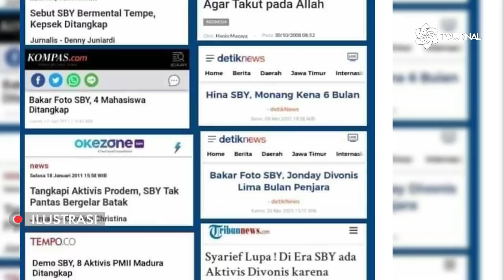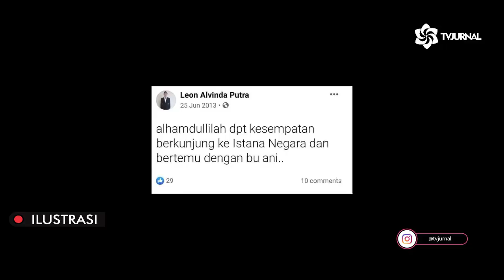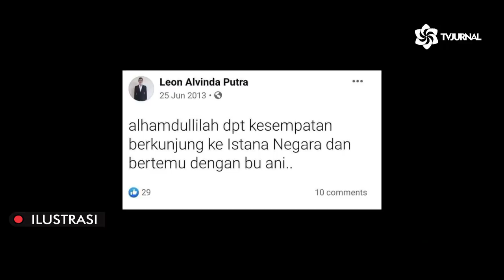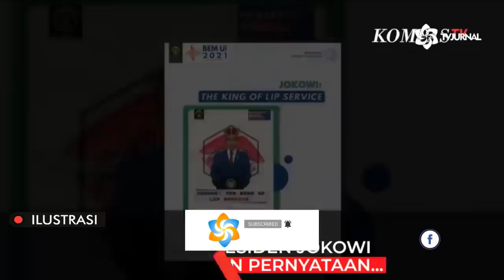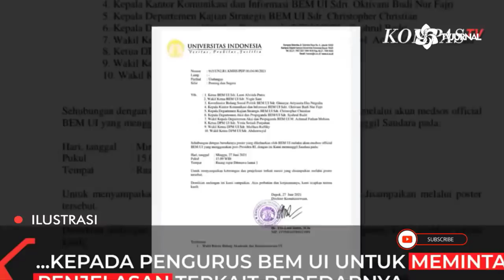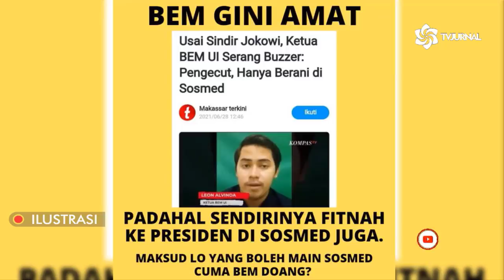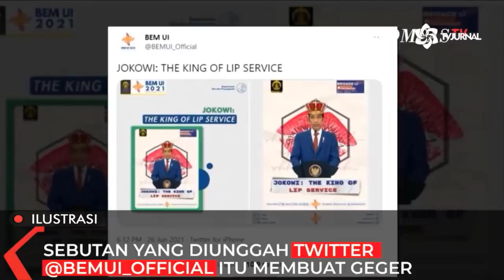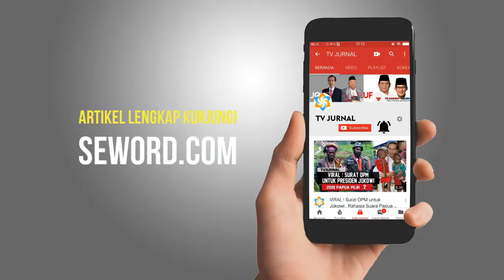KEBOONGKAR RAHASIA BESAR❗ NYONYA BESAR CIKEAS DUKUNG BEM UI! YANG TERNYATA "ASUHAN CIKEAS💥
Judul : LAGI KENA KOPID, NYONYA BESAR CIKEAS DUKUNG BEM UI! HARUS DONK DUKUNG "ASUHAN CIKEAS SEJAK DINI"!
Deskripsi :
Istri Ketua Umum Partai Demokrat Agus Harimurti Yudhoyono (AHY), Annisa Pohan, ikut berkicau di akun Twitternya, usai dirinya kedapatan me-retweet cuitan Ketua Badan Eksekutif Mahasiswa (BEM) UI, Leon Alvinda Putra.
"Membela yang benar dengan cara yang benar, bukan membela yang kita pikir benar dengan cara yang “dibenar- benarkan. Kebenaran vs Pembenaran," tulis Annisa di akun Twitter-nya, Senin (28/6/2021). Sebelum mencuit demikian, Annisa me-retweet cuitan Ketua Badan BEM UI.Dalam cuitan tersebut, Ketua BEM UI tersebut tampak memberikan sindiran kepada para pendengung atau buzzer.
"Buzzer: Berani di sosmed, gak berani turun ke jalan," tulis Leon di akun Twitter-nya, @Leon_Alvinda, Minggu (27/6/2021).